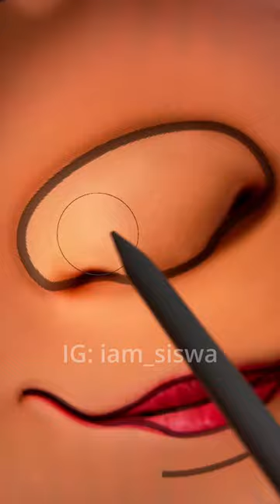I turned Queen Elizabeth II into the ✨ BOSS BABY ✨ and she looks so adorable 🥰